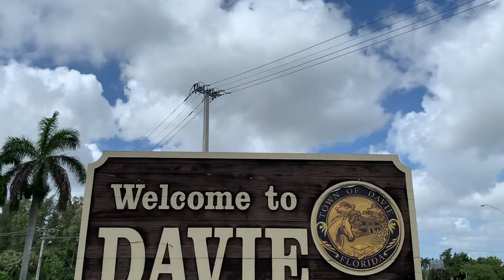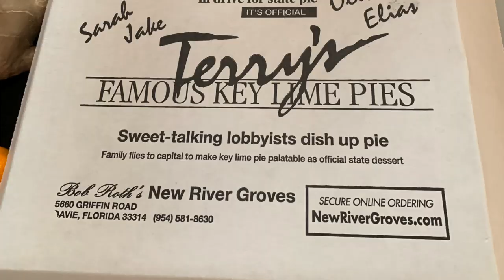RIDE ALONG-Streets & Neighborhoods in South Florida [DAVIE]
In this video which is the fourth of a series of videos titled "Ride Along", I give you a birds eye view of some of the streets, communities and neighborhoods in South Florida- (Davie, FL). When you visit Davie, FL you immediately notice the "cowboy culture" with most of the buildings representing the wild west architecture. I felt it necessary to mention that Davie does have a past (mainly in the 70's) that one particular group was prevalent and very domineering. However based upon my experience of living in Davie for one year 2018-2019, I saw a new and very diverse Davie with people who were very friendly. The areas of travel are all in between,  SR-7, University Drive FL-817 &  I-595 heading to Griffin Road. I hope you enjoy the video. Be well my Friend!!